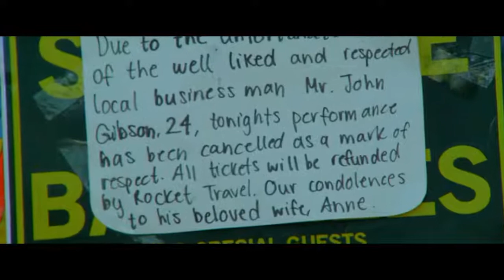Schemers Official Trailer (2020) - Conor Berry, Sean Connor, Grant Robert Keelan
Check out the official Schemers Trailer starring Conor Berry, Sean Connor, Grant Robert Keelan

UK Release Date: September 25, 2020
Starring: Conor Berry, Sean Connor, Grant Robert Keelan
Directed By: Dave Mclean

Synopsis: His football career over, Davie starts promoting gigs in Dundee with two friends, leading to a hugely ambitious Iron Maiden show. Out of his depth and in debt with gangster Fergie, Davie needs to pull off the biggest scheme of his life.